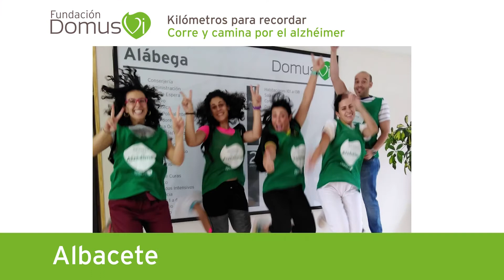Resumen IV edición "Kms. para recordar" de la Fundación DomusVi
Más de 5.000 personas participaron en una acción solidaria, que invitaba a correr o a caminar para concienciar a la sociedad sobre la enfermedad, con un total de 200.000 kms. recorridos entre todxs.

Los pasos recorridos se transformaron en dos cheques de 5.000 € cada uno que se entregaron en la Gala de la IV edición de los Premios Fundación DomusVi a la Fundación Pasqual Maragall y a la Fundación Instituto de Investigación Marqués de Valdecilla. Ambas entidades dedican esfuerzos y recursos a la investigación para el avance en la lucha contra el alzhéimer y otras demencias.